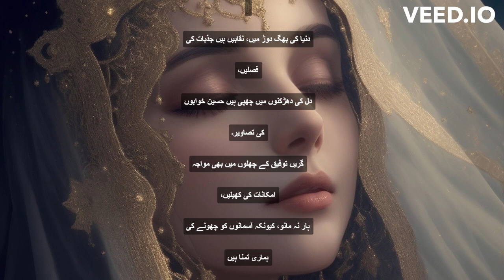"Pakistan's Love Poetry: Where Emotions Find their Home"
Colors of Life: Between Jokes and Celebrations 🌈
Welcome to a world where every day unfolds new stories along life's paths. Join us in celebrating the joyous moments that fill our lives with laughter and love. In the midst of life's rains and difficulties, we discover hidden drops of happiness that shine through. Let's explore the secrets that laughter holds, as we navigate the journey of emotions and experiences. Don't miss out on this vibrant adventure that reminds us that every color is the beginning of a unique story.!